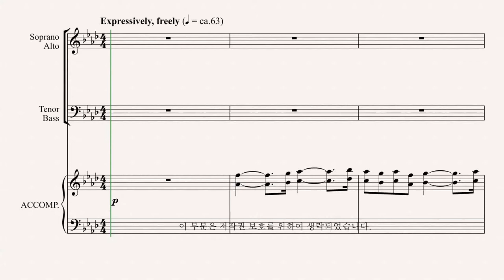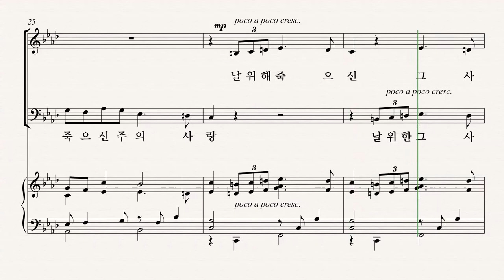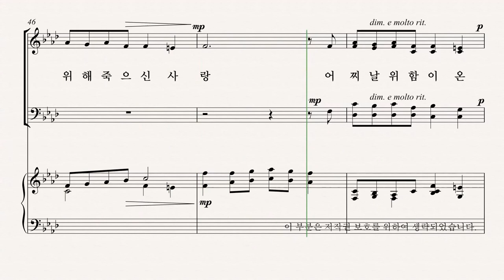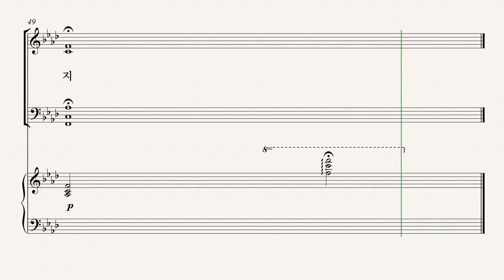[부활절 칸타타] '놀라운 그 사랑' 06.주 보혈로(Lloyd Larson& Joel Raney) - Bass